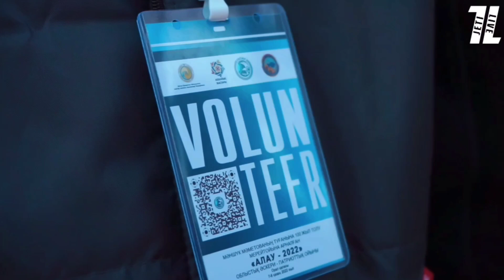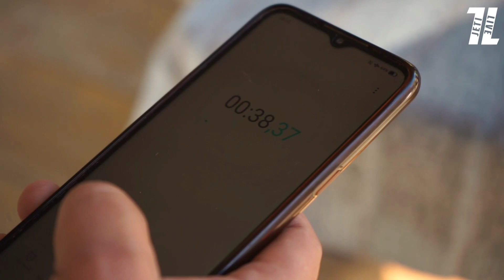«Алау-2022» облыстық әскери-патриоттық ойындары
7 қазан Батыс Қазақстан облысының жастар саясаты мәселелері басқармасының қолдауымен «Ғасыр» жастар қоғамдық бірлестігі «Атамекен» балалар мен жасөспірімдер туризмі және экология орталығында, жас ұрпақтың бойына адамгершілік, Отанды сүю сезімдерін қалыптастырып, өз Отанын қорғайтын азамат болуға, қайсарлыққа, қаһармандыққа тәрбиелеу, жастардың бойында қазақстандық патриотизмді дамытуға қолдау көрсету мақсатында облысымыздың әскери патриоттық клуб мүшелері арасында Мәншүк Мәметованың туғанына 100 жыл толуына орай «Алау-2022» облыстық әскери-патриоттық ойындары өткізіліп өтті.

Шара аясында келесідей тапсырмалар жүзеге асырылатын болды:
- Жастарды әскери-патриоттыққа тәрбиелеу бойынша өңірлердегі жұмысты белсендіру және жетілдіру;
- Жастардың моралдық-психологиялық жағдайын жетілдіру, қоғамда және Қарулы күштер қатарында және құқық қорғау органдарындағы қызметке бейімдеу;
- Облысымыздағы әскери-патриоттық клубтардың жұмысын үйлестіру;
- Әскери қызметкерлердің қазақстандық имиджін көтеру;
- Жастарды әскери-патриоттыққа тәрбиелеу жүйесін дамыту бойынша ұсыныстар пакетін құру.